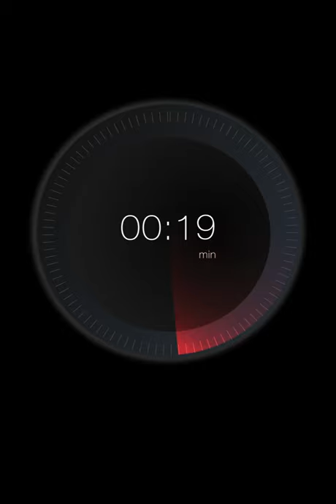UI Gestures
The interface relates completely to all types of physical interactions a user would have with an object which includes the swipe, the knob turn and also the time set as you would on a physical device to reduce the adaptability on a new digital interface